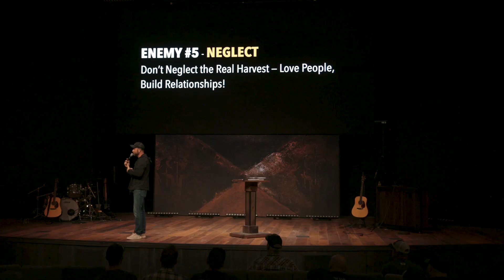5 More Enemies of the Harvest | Stronger Men | Season 3